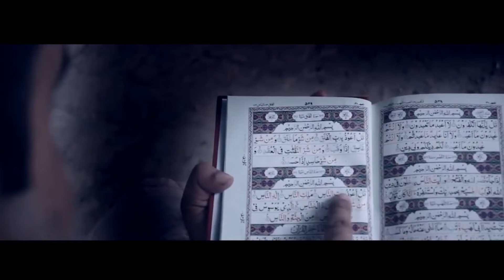Muhammadan Drama: The Official Trailer Unleashed! (English) Waleed Ahmad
A true story who a boy. Who want to reveal the truth of Quran. For which he visits Pakistan from Istanbul to learn the actual truth of Quran. His love for Quran will bring the change in the whole world.

Your Dramas:

The Muhammad Chronicles: A Tale Of Epic Drama,
dramas,
maher zain,
muhammad nabina,
muhammad nabina ghazal,
dramas,
turkish series,
pakistani drama,
drama aespa,
pakistani serial,
ary digital,latest pakistani drama,
har pal geo,ary drama,
mehmood aslam,
mehmed the conqueror,top pakistani dramas,
best pakistani dramas,
pakistani dramas,
maher zain songs,
maher zain rahmatan lil alamin,
maher zain ramadan,
ertugrul ptv,
ertugrul hindi,
best pakistani drama,
waleed ahmad,